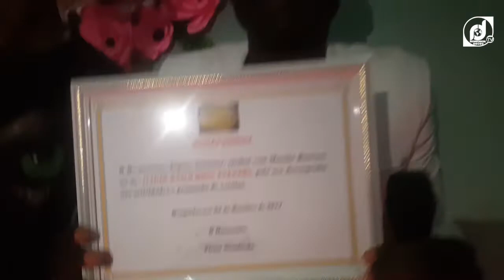A Produtura Ilídio Único homenageado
Ilídio Único homenageado

"Ilidio Único" é mais um daqueles jovens que procuram fazer a diferença no meio de outros indivíduos da mesma faixa etária. Desde muito cedo, o jovem entrou no ramo empresarial como Promotor e Produtor de Eventos com a sua Produtora ILÍDIO ÚNICO-BONS EVENTOS. De lá para cá, já se passou 10 anos, de trabalho árduo onde conquistou o carinho de várias pessoas que admiram e respeitam o seu trabalho.

Na noite de ontem (05), O Espaço Gourmet, na Quintas de Humor do humorista Bebão Cambaio, reconheceu o trabalho de Ilídio Único, homenageando-o como o melhor Produtor de Eventos, sendo o mesmo.

a RECORD DIGITAL, sendo um dos órgãos de comunicação que mais tem feito em prol da divulgação de vários eventos realizados na cidade das acácias rubras para o Mundo, esteve lá e traz para si esteve video do Momento H.

 Cobrimos todo tipo de eventos Inf.: 📞 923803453 📞 99380353 Siga-nos: 👉https\ YouTube:RECORD DIGITAL 👉Instagram:RECORD DIGITAL "@record digital, o seu mundo dos clicks e juntos o trabalho continua"